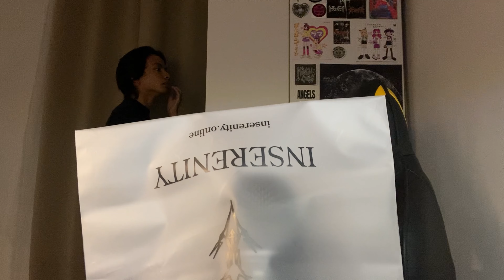[ASMR] Yapping and button sound huhhh its almost morning again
What do you guys think of this type of video? Relaxing ASMR or nah